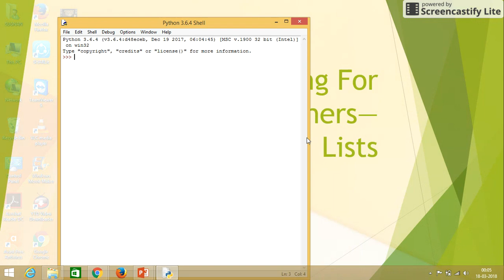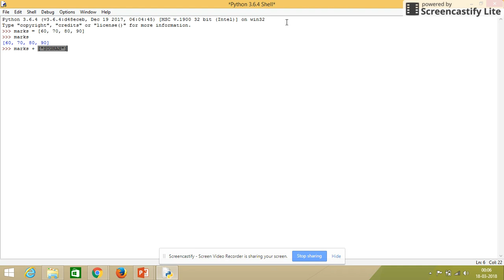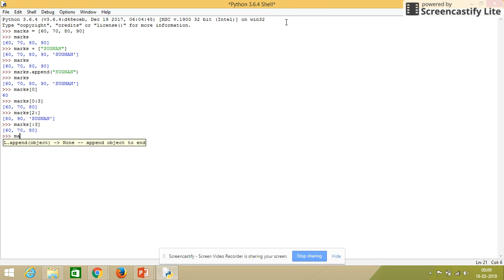Python Programming Tutorial Class 6 Lists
learn python in one day and learn it well pdf
learn python in three hour
learn python the hard way
learn python in 180 minutes